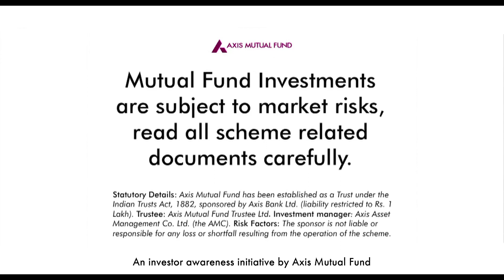Axis Liquid Fund Digital Film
Client: Axis Mutual Funds
Agency: Flying Cursor
Production House: The Bombay Film Company
Director: Sharmista Nag
Producer: Shomik Basuray
DOP: Srinivas Acharya
Associate Producer: Srushti Iyer
First AD & DA: Mayur Goel
Second AD: Srishti Jaiswal
Production Manager: Sachin Deshmukh
Art Director: Ajeet Parashar, Sweta (MODUS)
Bodysuit: Prasun
Cast: Rajeev Siddhartha, Sukant Goel, Ankush Deshmukh
Casting Assistant: Rajiv Singh
Editor: Aritra Ganguly
Sound Design, Mix & Master: Pritam Das
Colorist: Nicola Gasparri (After Studios)
Online: Santosh (After Studios)